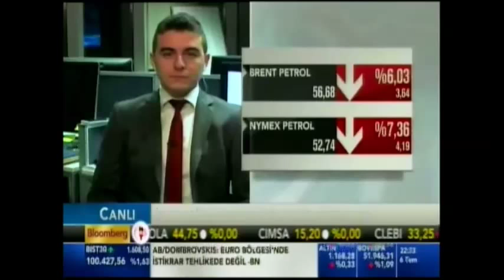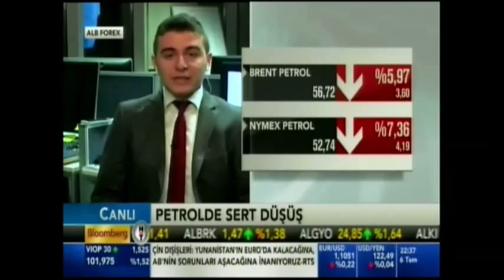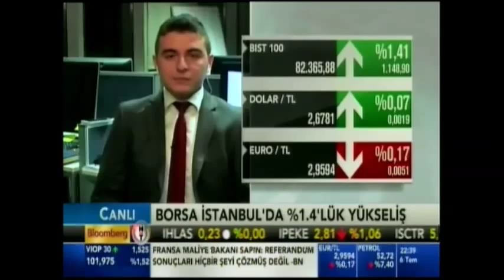ALB Forex - Rıdvan Baştürk Bloomberg HT Canlı Yayın Konuğu